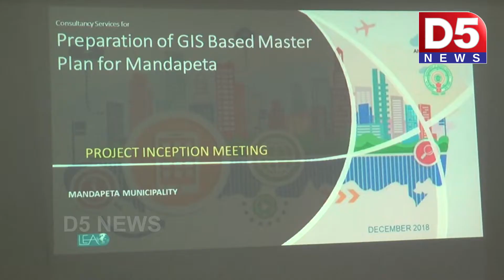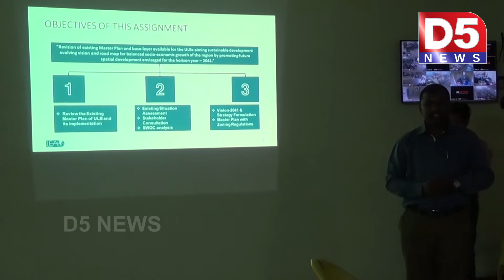మండపేట పట్టణానికి టౌన్ ప్లానింగ్ సిద్ధం |D5 NEWS